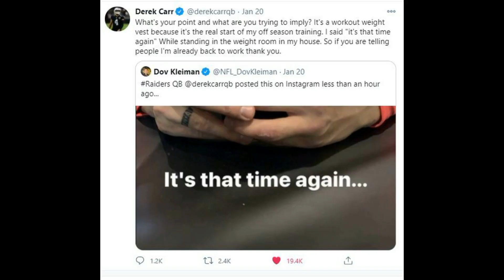Raiders News: Derek Carr | Juju Smith Schuster & Leonard Williams Future Raiders?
Derek Carr was in the news the past few days, find out why.